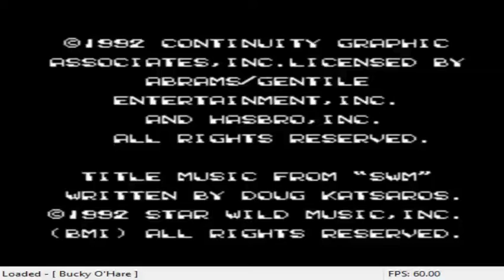Let's play: Bucky O'Hare Episode 1 Green Planet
it's been a long time since i played this classic for the nes the first of many let's plays also i don't think anyone has done a let's play of this awesome game yet Episode 2 is coming soon